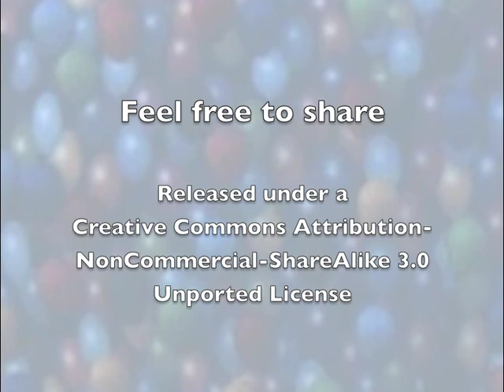Joann Ransom hacks the library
Joann Ransom from Horowhenua Library Trust in New Zealand talks about the transformational effect of creating a digital collaborative engine for her library.